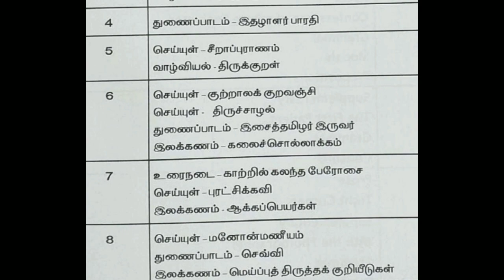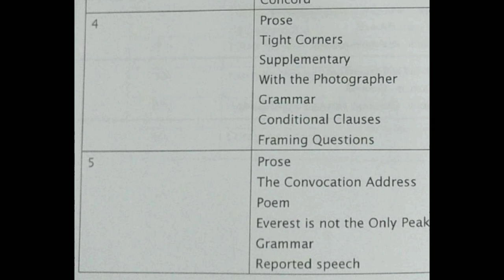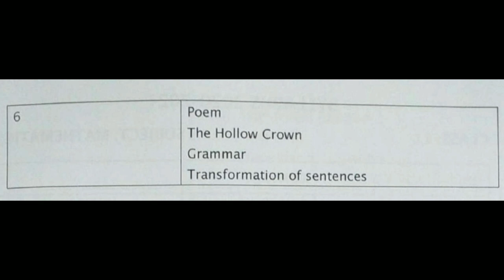TN Samacheer 11th std Tamil and English reduced syllabus 2021-2022